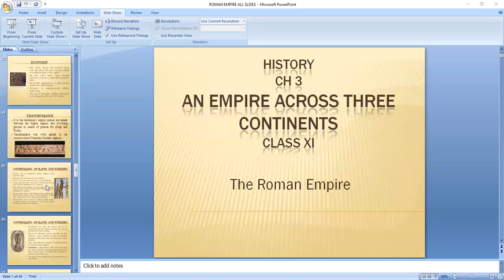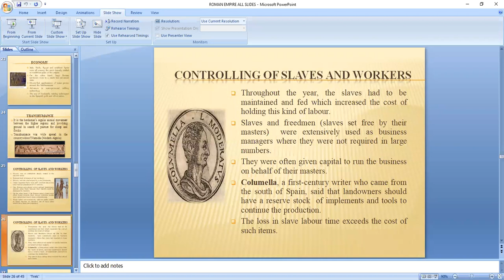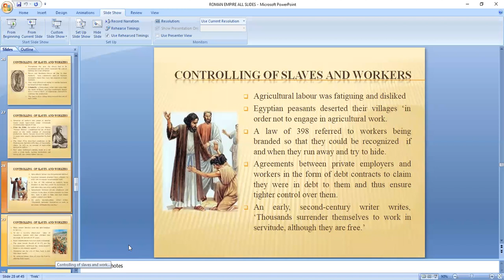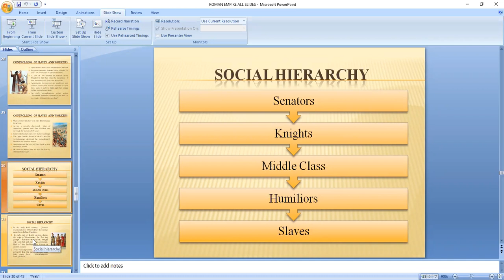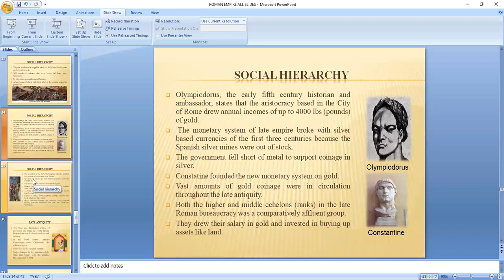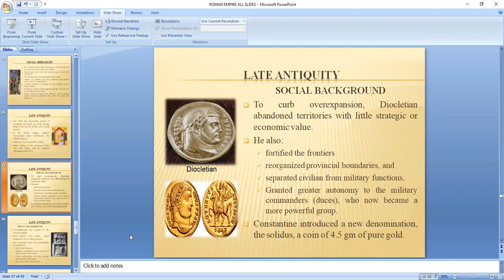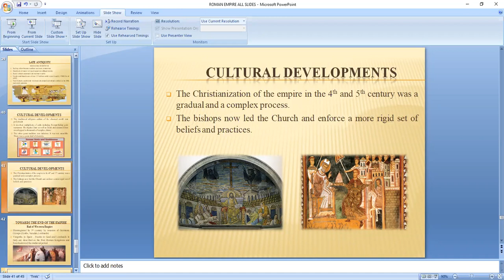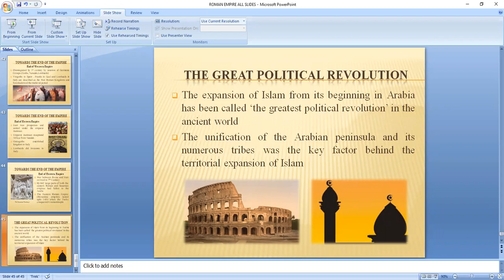An Empire Across Three Continents - Part - 9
Class - XI - History - Online Class 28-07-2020 by Neerushree Ma'am